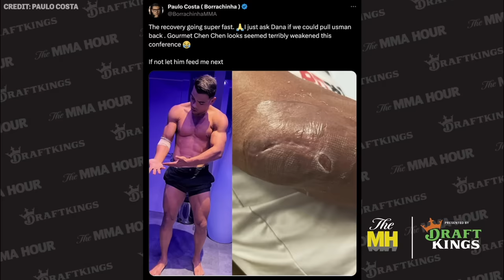Paulo Costa Talks UFC 294 Exit, Fan Clash, and Khamzat Chimaev | The MMA Hour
Paulo Costa discusses his elbow injury, when he found out he couldn’t fight at UFC 294, his issues with a fan during an event, what he thought about the UFC 294 co-main event, if Khamzat Chimaev deserves a title shot, when he wants to fight again, who he wants to fight next, and more.